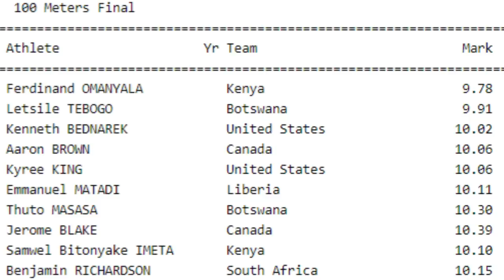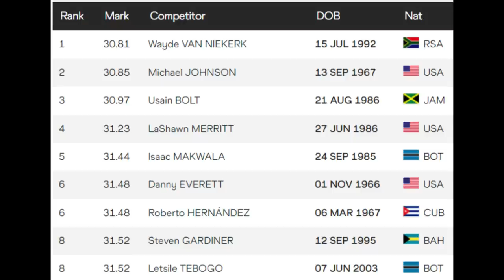We Just Witnessed History || Letsile Tebogo Runs Historic Sprinting Double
Letsile Tebogo.  Remember The Name